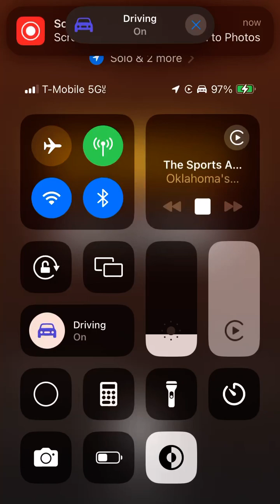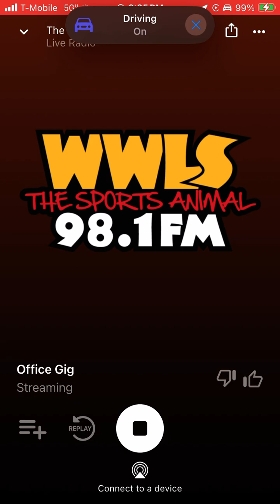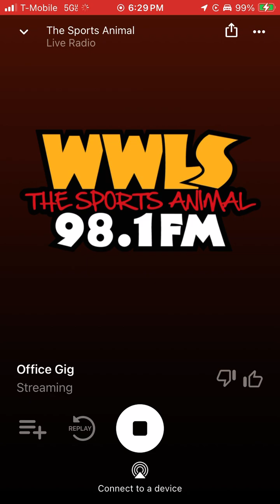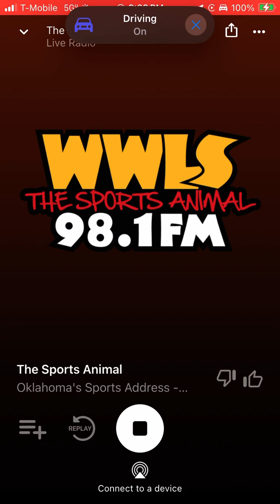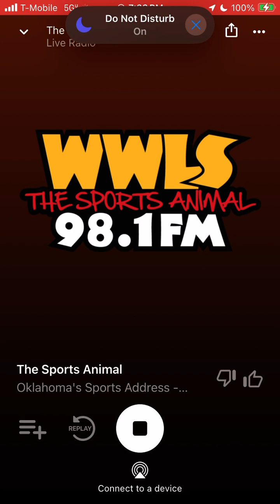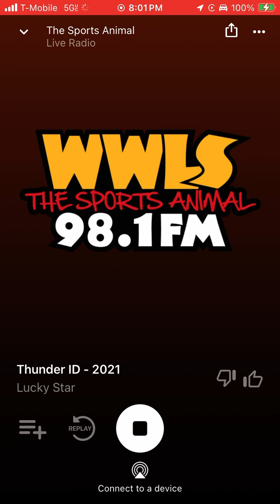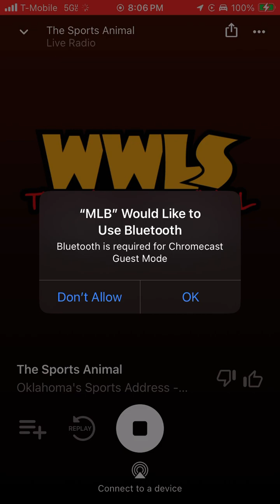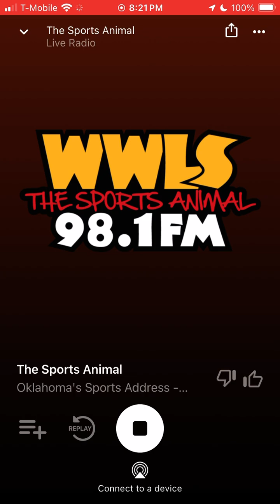Humpman Highlights 12/20/23